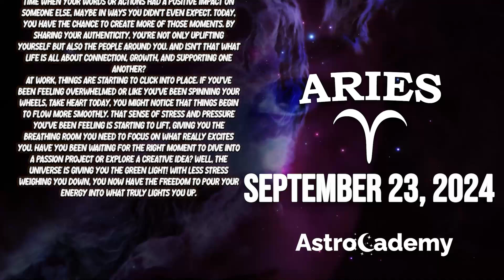ARIES ♈ 👀 You’re going to fall off from with this👁 HOROSCOPE FOR TODAY September 23, 2024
Welcome to Aries Tarot, your guide to the mysteries of the cosmos. Dive into the realm of divination as we unveil your personalized horoscope and tarot reading for September 23, 2024.

Unlocking the secrets of the stars, we present the Aries Tarot for Today and the Horoscope for September 23, 2024. Delve into the mystical world of tarot and discover the messages that await you. Brace yourself for an enlightening journey with our Daily Tarot Horoscope for Aries on September 23, 2024.

Stay ahead with key insights:

 • Aries horoscope for the upcoming week
 • Preparing for the day after tomorrow as an Aries
 • Tomorrow's tarot reading for Aries
 • Astrostyle's take on Aries' horoscope tomorrow
 • Aries' horoscope tomorrow in Hindi
 • Exploring Aries' monthly horoscope
 • Unveiling tomorrow's horoscope for Aries

Answering burning questions about Aries:

 • Compatible signs with Aries
 • Dates for Taurus
 • Aries' prowess in the realm of sexuality
 • Exploring the enigma of Aries' emotional depth
 • Aries' single love horoscope for today
 • Oracle guidance for Aries' love life today
 • Prokerala's love horoscope for Aries
 • Aries' horoscope tomorrow for students
 • Navigating Aries' love life today
 • Career prospects for Aries on September 23, 2024
 • Aries' relationship horoscope
 • Love astrology for Aries and Libra

Intriguing glimpses into the future:

 • Monthly love horoscope for Aries
 • Aries' single love horoscope for 2024
 • Today's and tomorrow's Aries love horoscope
 • Exploring Aries' relationship horoscope
 • Unlocking love horoscope secrets for Aries in 2024
 • Aries' daily horoscope insights
 • Aries' love horoscope today and tomorrow for singles
 • Navigating the love horoscope for Aries in September 2024
 • Single Aries' love horoscope for today
 • Weekly love horoscope for Aries
 • Aries' love horoscope in 2024
 • Today's and tomorrow's Aries horoscope for relationships
 • Tomorrow's Aries horoscope for career
 • Astroved's Aries horoscope for tomorrow
 • Astroyogi's insights into Aries' horoscope tomorrow
 • Prokerala's Aries horoscope for tomorrow
 • Exploring Aries' horoscope for the  week